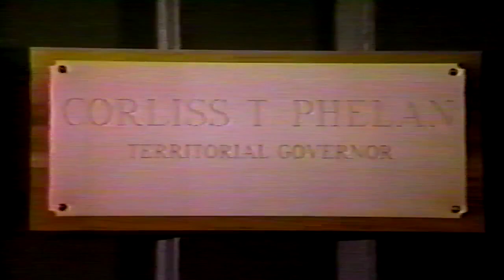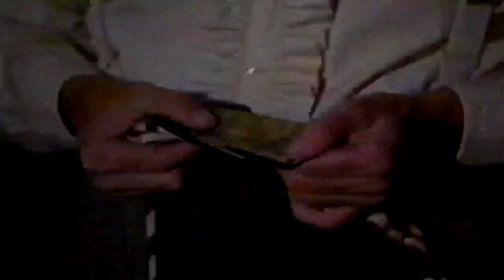Dave Adams Sizzle Reel Trimmed